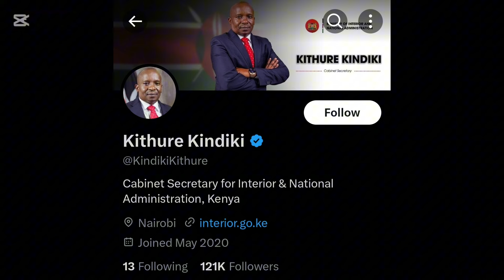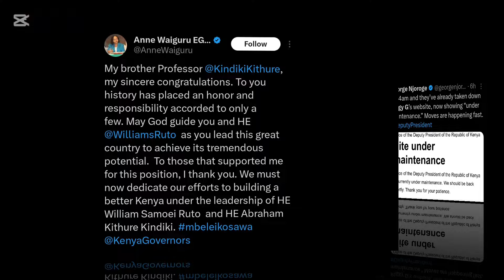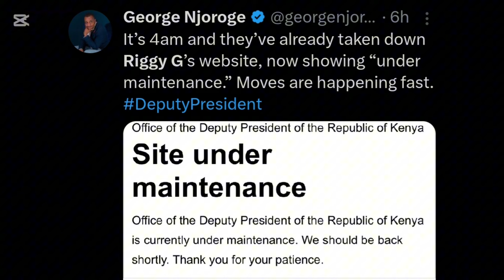PRESIDENT RUTO APPOINTS KITHURE KINDIKI TO REPLACE RIGGY G AS HIS NEW DEPUTY IN 24HRS OF IMPEACHMENT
Kenya's President H.E William Samoei Ruto appoints Kindiki Kithure as the Deputy  President less than 24 hours after his Deputy President Rigathi Gachgua (alias Riggy G) got impeached by the National Assembly (Parliament) of the Republic of Kenya 🇰🇪 and the Senate!